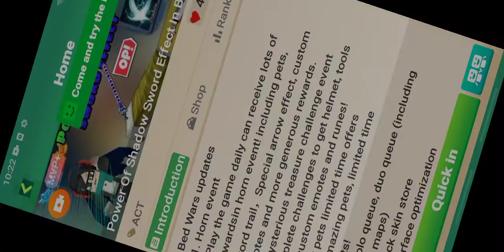My best Friend Gives me His Acc to record vidio